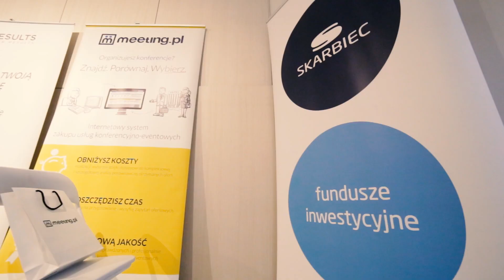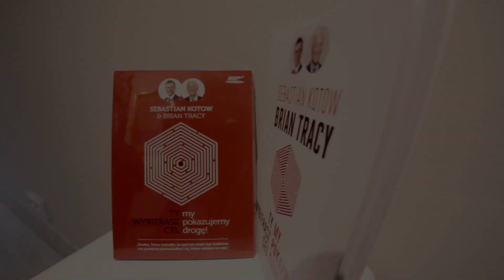Sztuka inspiracji - spotkanie 4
Premiera książki Sebastian Kotow & Brian Tracy - "Ty wybierasz cel, my pokazujemy drogę" w galerii Quadrilion u Carmen Tarcha